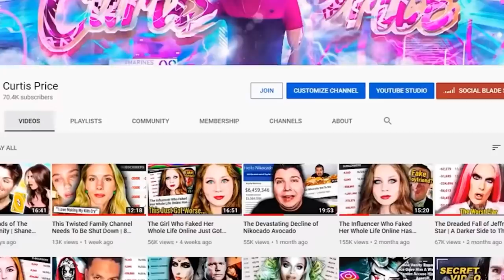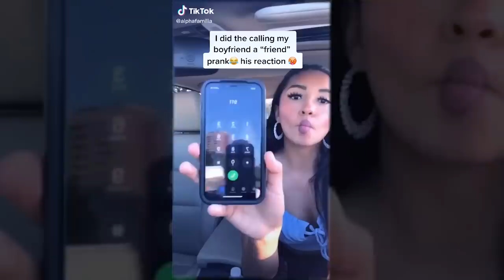This Sibling TikTok Couple Needs To Be Shut Down... so I'll do it for you.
The Sibling TikTok COUPLE

Follow These or I Will Cry